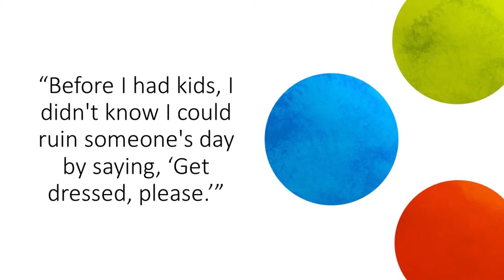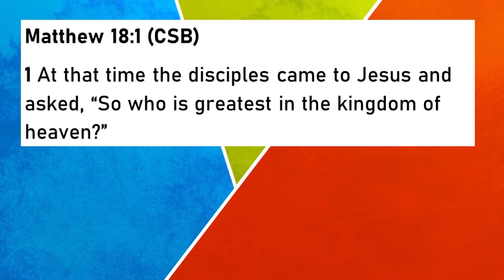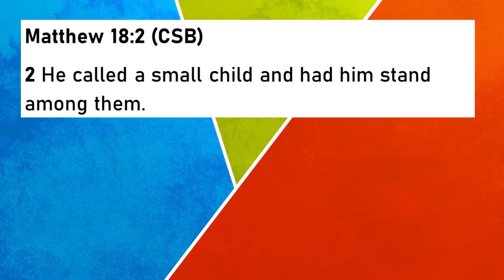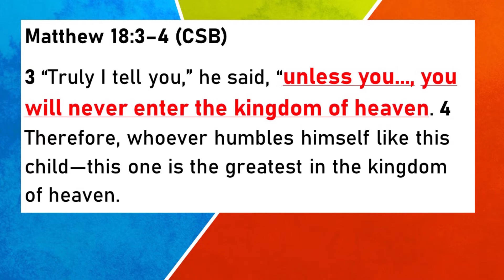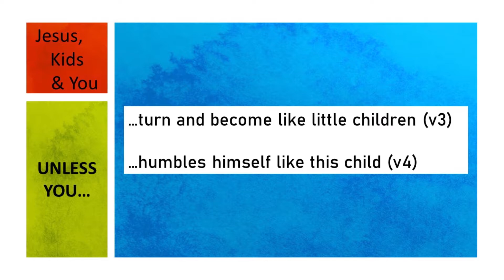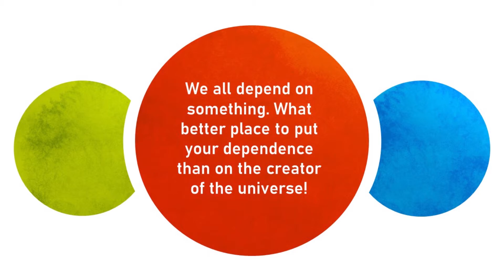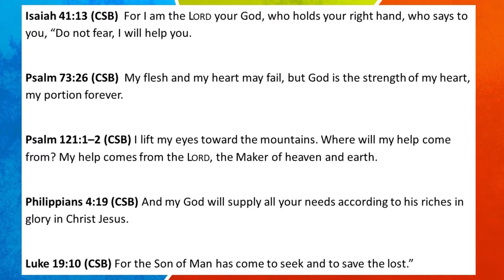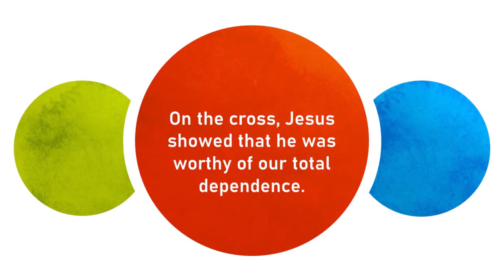Jesus, Kids, & You (Wk 1) What are you depending on to get you into heaven? Joel Hart 2022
This series highlights several instances in the Bible where Jesus interacted with kids or a kid was an integral part of the story. In this first session, "Who is the Greatest?" Jesus uses a child to help His followers work through some misconceptions on how they could enter heaven and become 'great' in His Kingdom. Pastor Joel also explains how playing golf can help you with all of this. (Matt. 18)